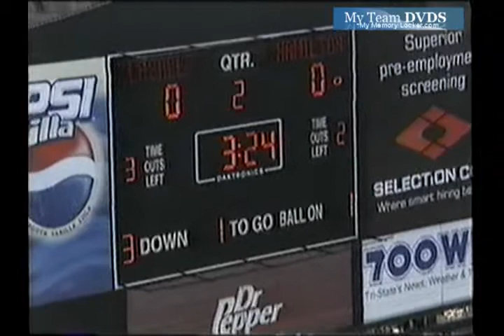up V948 O H Lasalle UNK Hamilton UNK 2003 FB 01